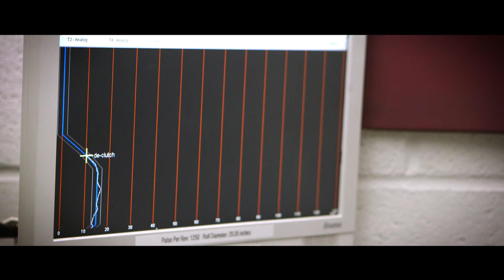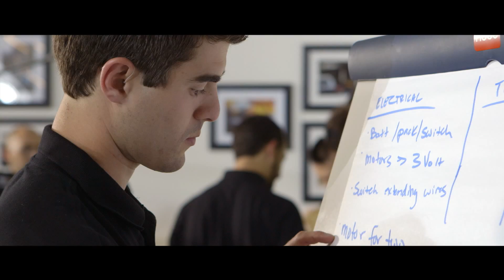Infiniti Performance Engineering Academy - The Result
12 Candidates. 3 Internships. Who has what it takes to be part of the Infiniti Red Bull Racing Engineering team? After three intense days battling it out, three candidate rose to the top to receive a one year, salaried assignment at Infiniti Red Bull Racing.